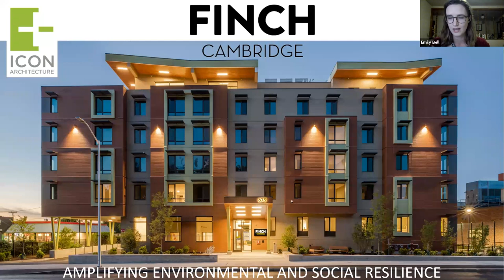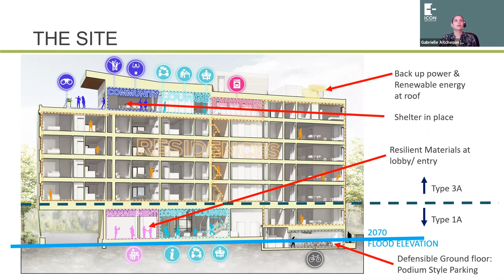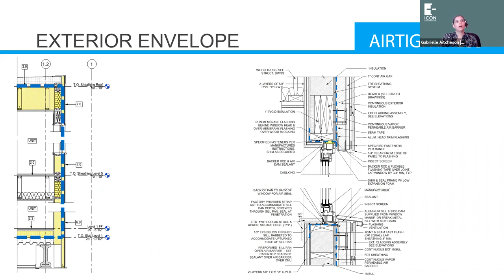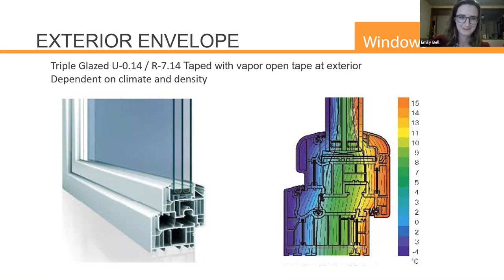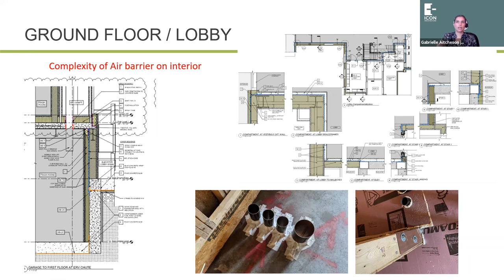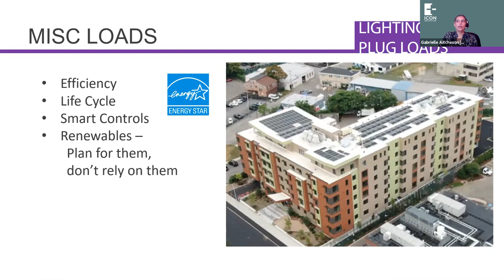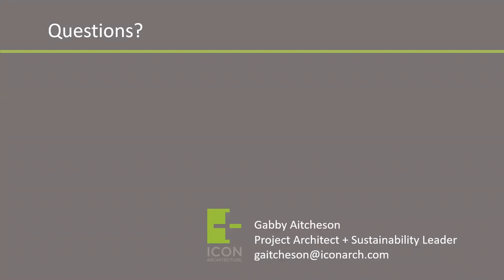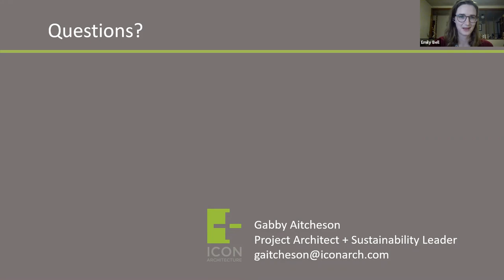WiD Wednesday with Icon Architecture